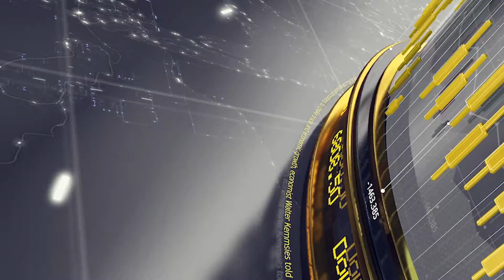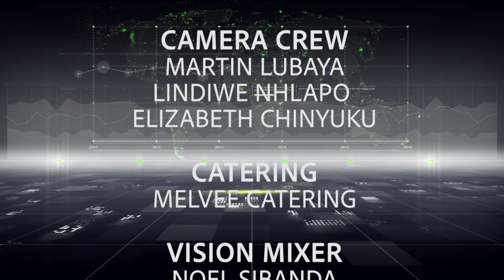EP 9 - Debt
In Episode we aiim to answer the big question "what is debt?". Do enjoy!!!.